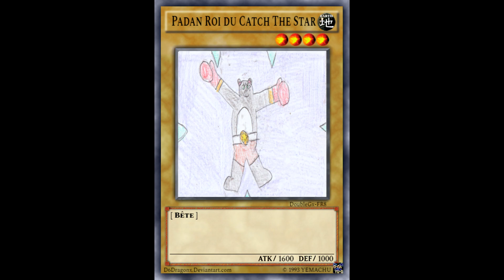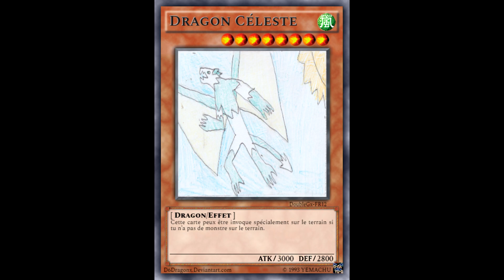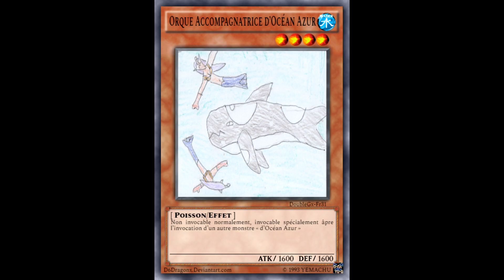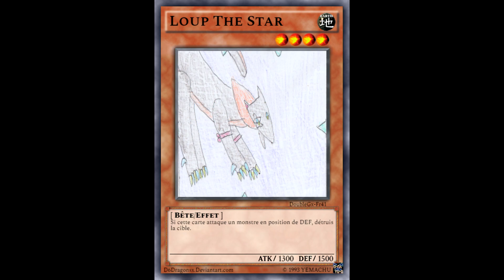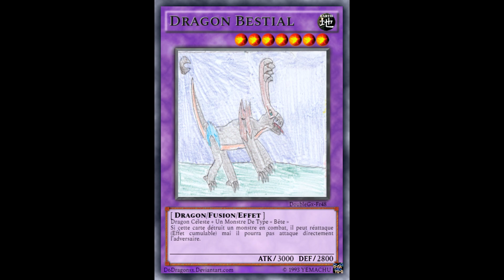Yu-Gi-Oh Double Gx : carte numéro 1 a 50 (Carte fan made)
Bonjour et Bienvenus pour une petit présentation de mes carte Yu-Gi-Oh que j'ai fait moi même j'ai nommé Double Gx et la je vous présente du numéro 1 au 50.
bon visionnage !